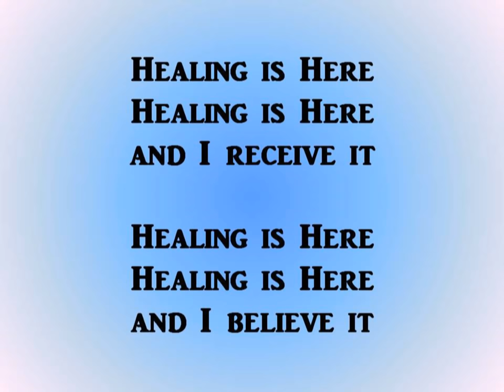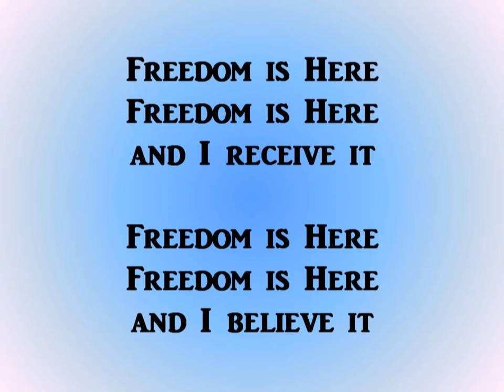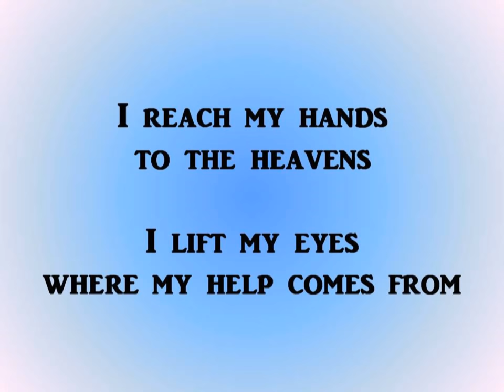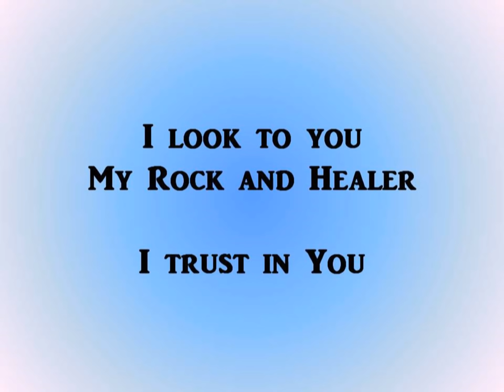Deluge - Healing is Here Lyric Video